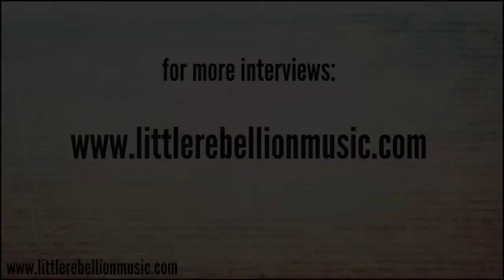Ruthie Collins - CRS 2015 Full Interview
Sidewalk Records artist Ruthie Collins talked about authenticity, at CRS 2015 in Nashville, TN.